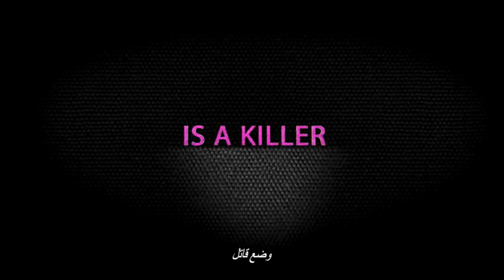'Barely Lethal' Official Trailer #1 (2015) Jessica Alba, Sophie Turner Action Movie HD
Synopsis:
A teenage special ops agent coveting a "normal" adolescence fakes her own death and enrolls in a suburban high school. She quickly learns that surviving the treacherous waters of high school is more challenging than international espionage.

Director: Kyle Newman
Writer: John D'Arco
Stars: Sophie Turner, Jaime King, Samuel L. Jackson